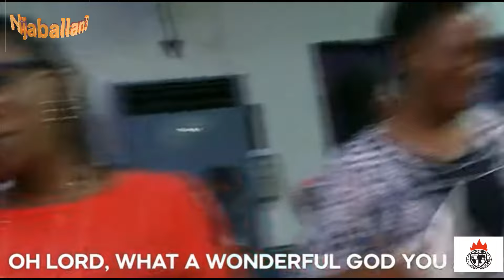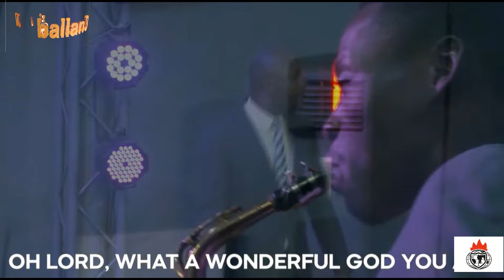43 YEARS LIBERATION MANDATE CELEBRATION PRAISE {1}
The Liberation Mandate turns 43 on Thursday, May 2, 2024. Hurray! It has been testimony galore all through the years for the Winners Family: we have never suffered a setback, never lacked his presence, nor suffered a famine of the word. WITH THAT BEING SAID PLEASE JOIN ME AS WE CELEBRATE THIS WONDERFUL 43 YEARS!!!